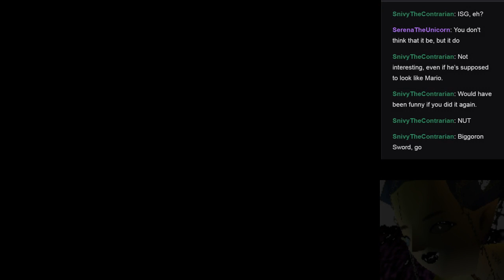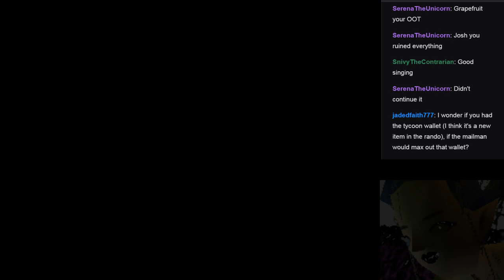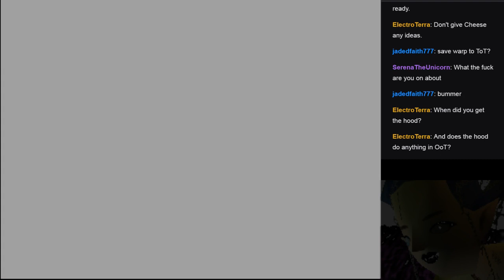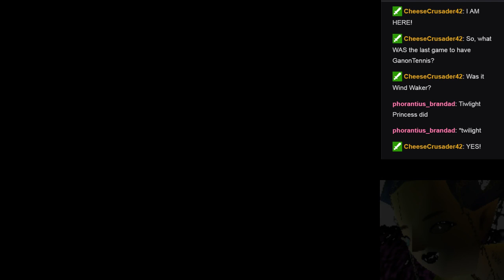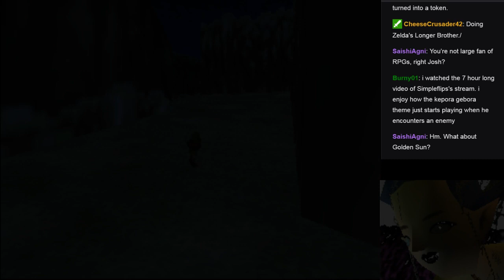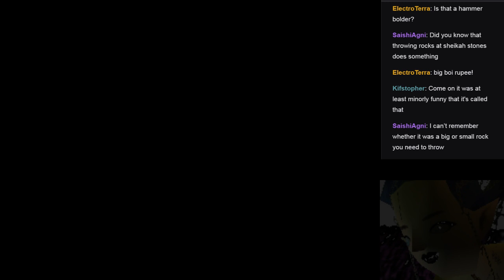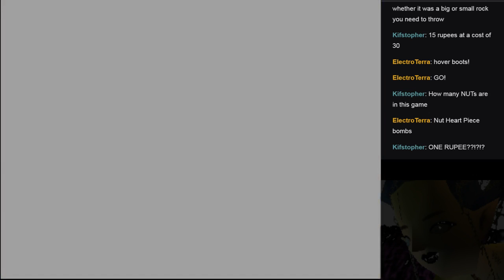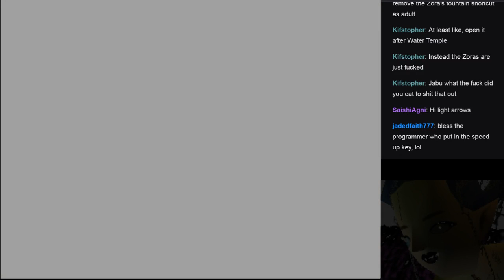Josh and Martin: OOT Randomized [2]